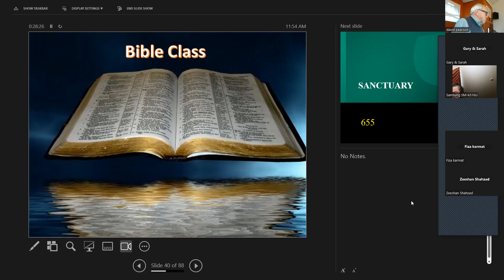2023 Bible Conference class 2 - Pastor Redmond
Bible Conference Class 2
By Pastor Dr Roger Redmond
4/29/23